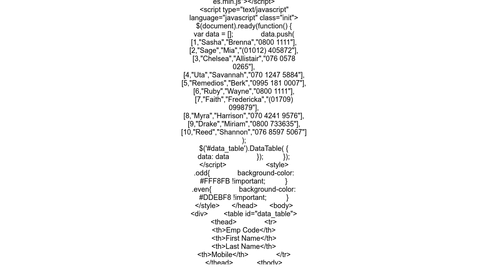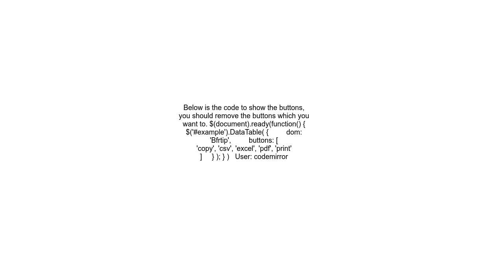Remove Custom button from Datatable